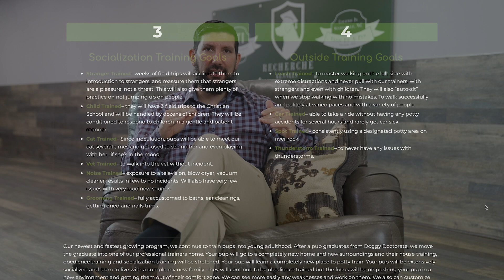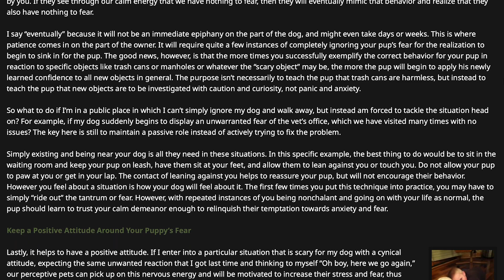Recherche Kennels Doggy Double Doctorate Training Program